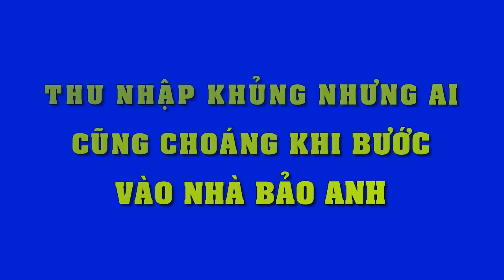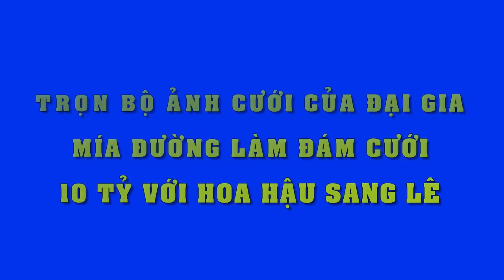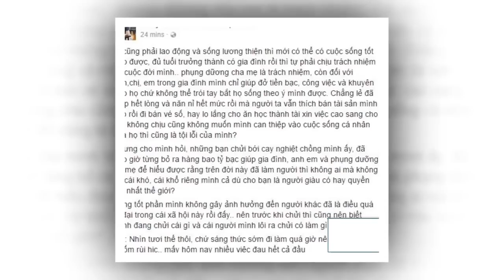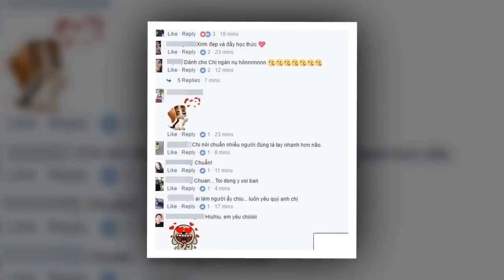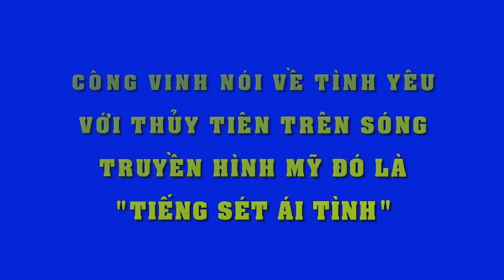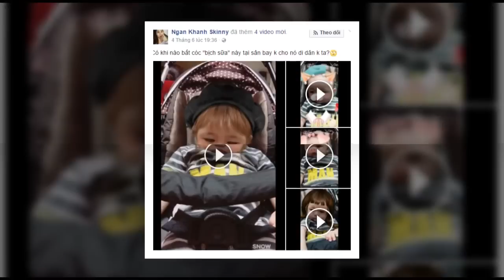Nổi tiếng sang chảnh giàu có, nhưng không ngờ bước vào nhà Bảo Anh lại như thế này